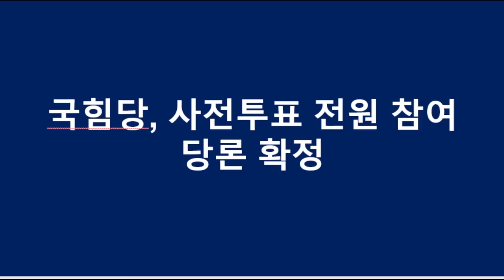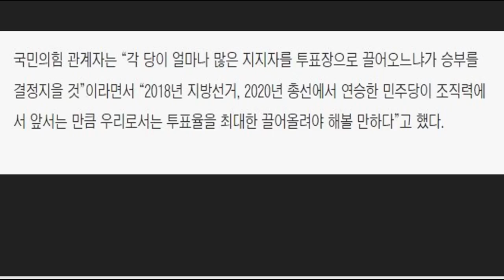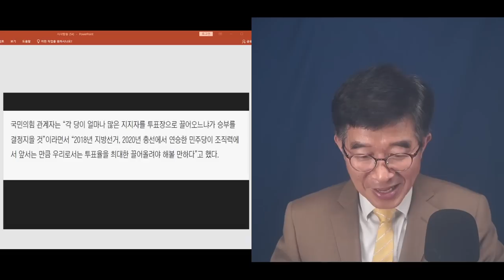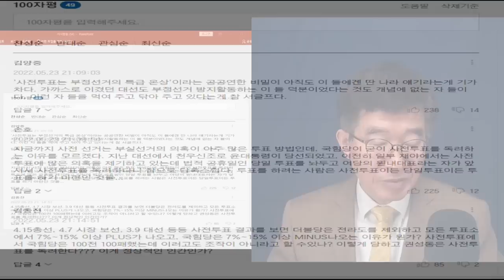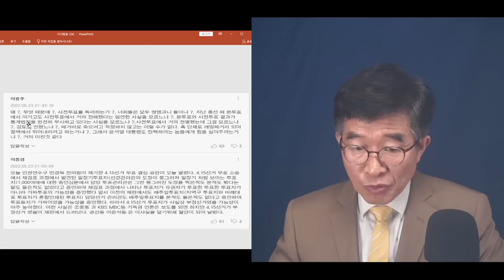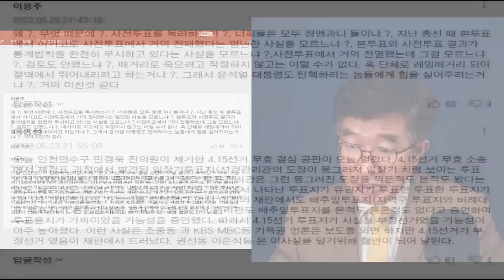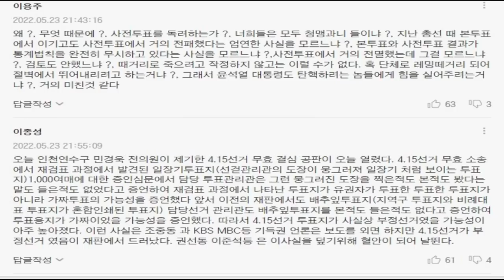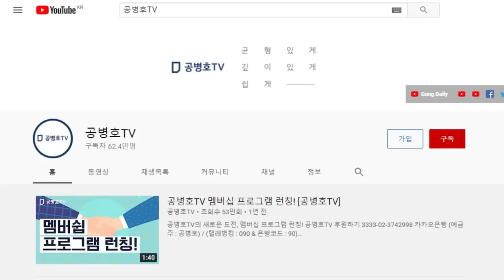얼마나 더 당해야 정신차릴까 / 사전투표 조작으로, 선거마다 당한 것으로 충분하지 않나 / 권성동의 정신나간 짓 / 정신줄 놓은 국힘당 사람들 [공병호TV]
Bitcoin : 3MTW849AkP2ftLeSK2teZHMmzLu7Z83s9U